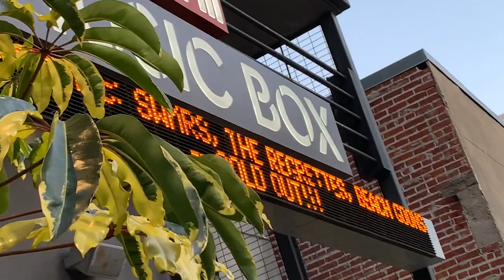SWMRS Vlog // San Diego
Heyyyyy yall
we went to see SWMRS live and let me tell you something WE ARE GOING TO SEE THEM AGAIN BECAUSE HOLYYYYY GRAILLLLL they were amazing ;) If youre a fan im YOUR fan i said what i said.